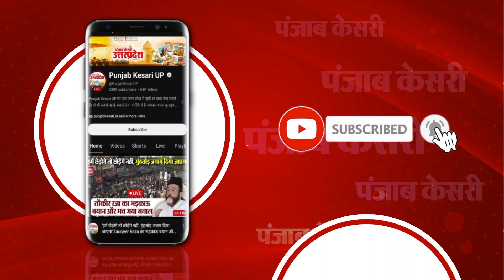Central Government ने की Sugarcane Purchase Price में 25 Rs Per Quintal की बढ़ोतरी, किसानों की राय.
गन्ना किसानों को केंद्र सरकार का तोहफ़ा

“ख़रीद मूल्य में 25 रुपये प्रति क्विंटल की बढ़ोतरी”

“पशुधन मिशन उधमिता पर भी 50 फीसदी सब्सिडी”